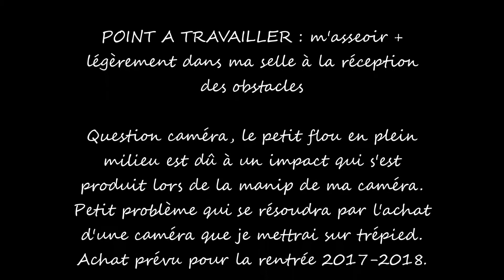Cours de saut d'obstacles - 19 juin 2017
Sous un beau soleil, nous avons eu cours de saut d'obstacles.

Nous avons travaillé sur une petite ligne de deux croisillons, sous forme de différents exercices. Je vous laisse découvrir par vous-mêmes.
Elisabeth - 25 ans - Galop 3 (2017)
Licencié centre équestre du Moirot (Ecleux, Jura (39))
Je suis passionnée de chevaux depuis que je suis petite mais j'ai commencée l'équitation en 2012.
Je monte surtout pour le plaisir. Je n'ai forcément d'objectif compétition pour le moment.

Logiciel de montage : Movie Maker
Caméra : sportive LDLC Touch 2